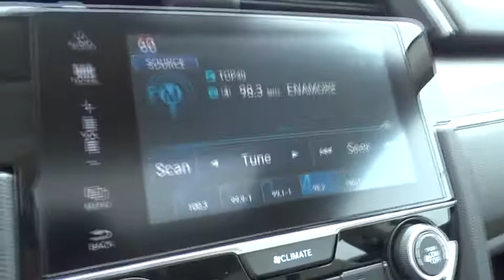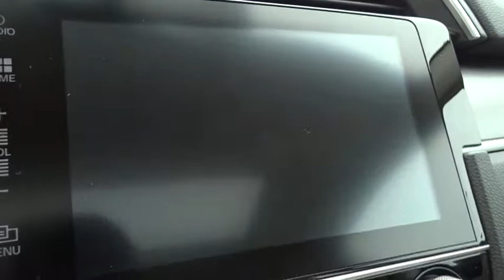2018 Honda Civic Sedan Homestead, Miami, Kendall, Hialeah, South Dade, FL 59621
White Orchid Pearl New 2018 Honda Civic Sedan available in Homestead, Florida at Largo Honda. Servicing the Miami, Kendall, Hialeah, South Dade, FL area.
2018 Honda Civic Sedan EX - Stock#: 59621 - VIN#: 2HGFC2F75JH576442

Largo Honda
554 NE 1st Ave

Just Arrived.. Do you want it all? Well, with this superb Civic, you are going to get it. Gas miser!!! 40 MPG Hwy! Dare to compare! Safety equipment includes: ABS, Traction control, Curtain airbags, Passenger Airbag, Daytime running lights...Other features include: Bluetooth, Power locks, Power windows, Sunroof, CVT Transmission... Largo Honda Home Delivery for Less!